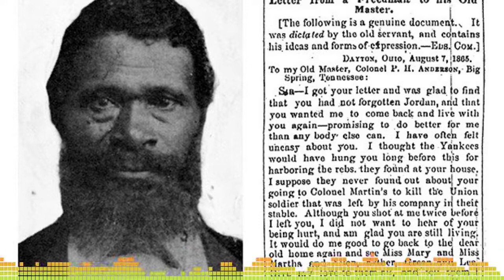130 – A Letter from Jourdon Anderson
A letter from a former enslaved man to his former enslaver. Read by Winston Tharp for Librivox.

We can't continue to produce important episodes like this one without your solidarity. There is no Southpaw network without your financial support. In return, not only do you help produce our shows but you also get access to more great content. It's mutual aid.

You can find Southpaw on Facebook, Twitter, and Instagram: @SouthpawPod